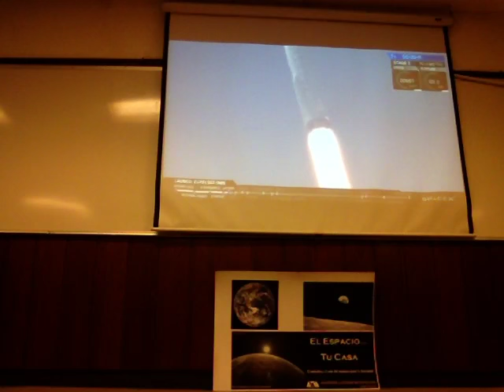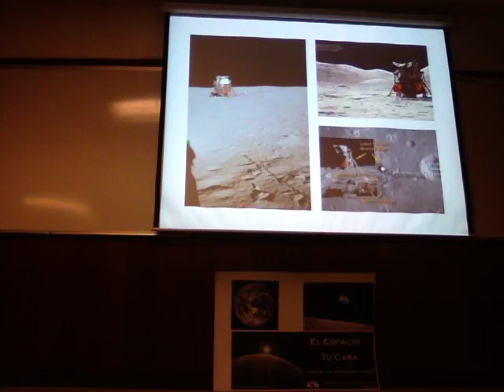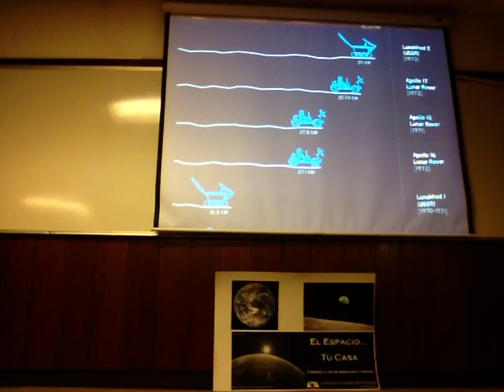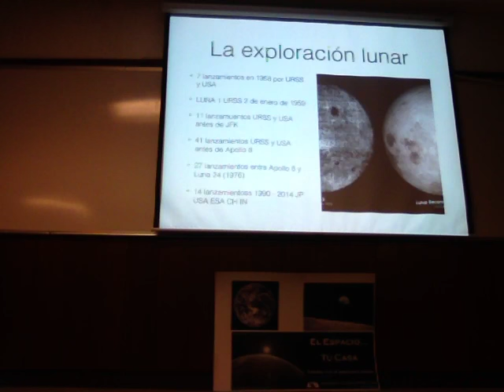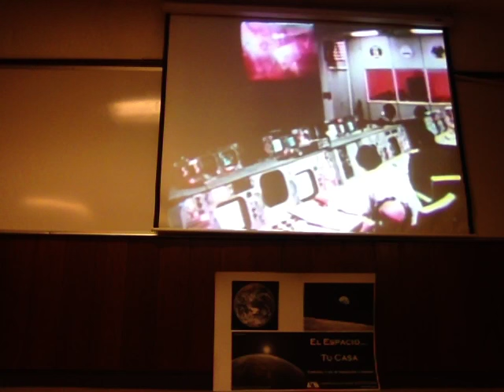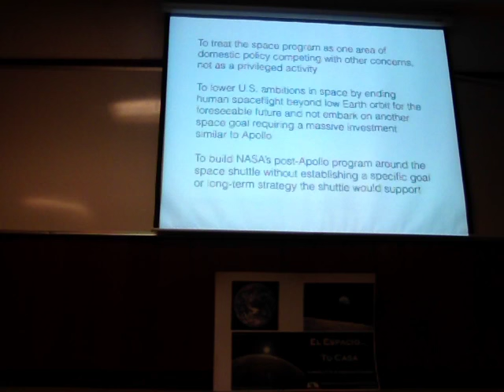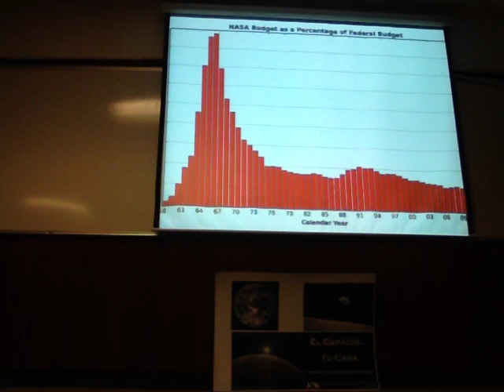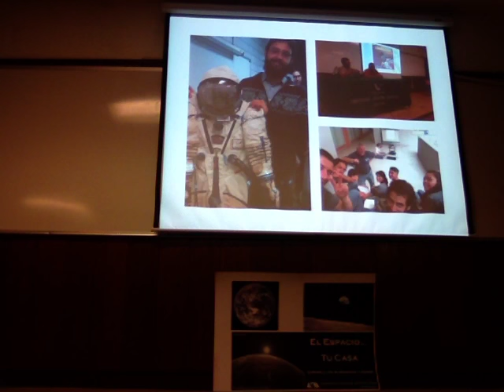¿Por qué no hemos regresado a la Luna?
Pregúntale a un Científico.
Por Raúl Alva
Auditorio 1 edificio C a las 14:00 h, miércoles 15 de junio, 2016
Atentamente
Dra. Bárbara Vargas Miranda